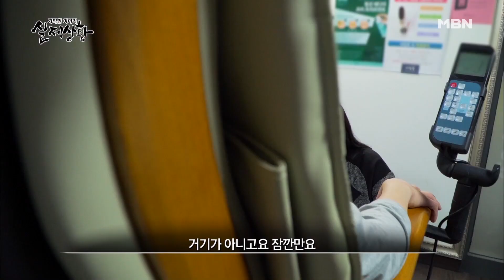[실제상황] 밤마다 은밀하게 여자들을 만나는 남자친구?! EP_01